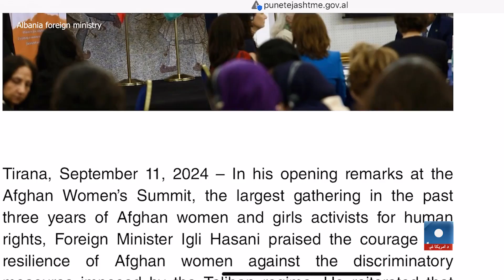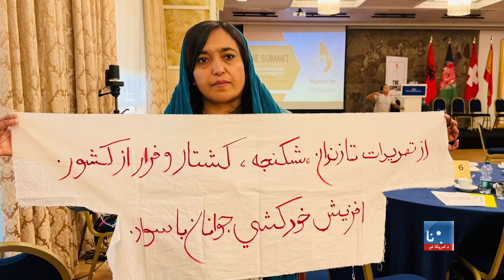په البانیا کې د افغان ښځو د همغږي کولو غونډه؛ اعتراضونه او نړیوالې غوښتنې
په البانیا کې د افغانستان د ښځو د بیلابیلو لیدلوریو او نظرونو د همغږي کولو په موخه درې ورځنۍ غونډه جوړه شوې ده. سره له دې چې چارواکي وايي هڅه کوي د ښځو ترمنځ همغږي رامنځ ته کړي، خو د غونډې یو شمېر ګډونوالو مېرمنو اعتراض کړی، او له نړيوالې ټولنې، په ځانګړې توګه د امریکا متحدو ایالتونو څخه یې غوښتي چې په افغانستان کې جنیستي اپارتاید (تبعیض) په رسمیت وپیژني او د طالبانو له ملاتړ څخه لاس واخلي.